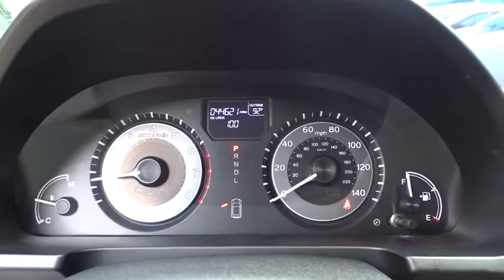2016 Honda Odyssey San Antonio, Austin, Houston, Boerne, Dallas, TX HDT7097A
Lunar Silver Metallic Used 2016 Honda Odyssey available in San Antonio, Texas at Gunn Honda. Servicing the Austin, Houston, Boerne, Dallas area.

Gunn Honda
14610 IH-10 W

ONE OWNER, LOW MILES, CLEAN LOCAL TRADE, 3rd row seats: split-bench, Automatic temperature control, Exterior Parking Camera Rear, Front dual zone A/C, Fully automatic headlights, Power driver seat, Power passenger seat, Rear air conditioning, Reclining 3rd row seat, Remote keyless entry.Gunn Honda Has Been Here for San Antonio Since 1976! Come See Us Today To Experience The Gunn Honda Difference For Yourself!CARFAX One-Owner.Silver 2016 Honda Odyssey EX EX 3.5L V6 SOHC i-VTEC 24V 6-Speed Automatic 19/28 City/Highway MPG